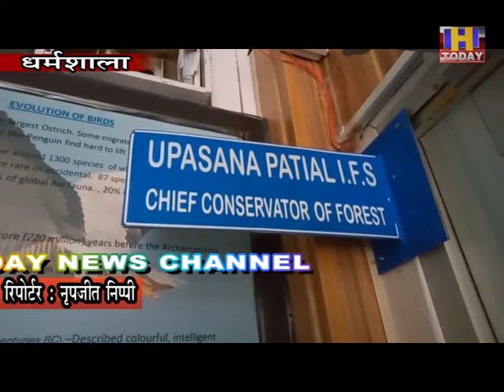7 DEC 4 पौंग की लहरों 45 हजार परिंदों से गुलजार हुई झील, दीदार के लिए पहुंच रहे सैलानी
पौंग की लहरों से खेल रहे प्रवासी पक्षी
45 हजार परिंदों से गुलजार हुई झील, दीदार के लिए पहुंच रहे सैलानी
एंकर- बॉलीवुड मूवी में गाये गये पंछी, नदिया, पवन के झोंके कोई सरहद न इन्हें रोकें, सरहदें तो इंसानों के लिये हैं, जी हां, बिल्कुल सरहदें तो महज़ इंसानों के लिये ही होती हैं अगर ऐसा न होता तो कोरोना के इस काल में सर्दियों के वक़्त कांगड़ा के सबसे ख़ूबसूरत पर्यटन स्थल पौंग डैम झील में लाखों की संख्या में विदेशी रंग-विरंगे पक्षियों का जमाबड़ा न लगा होता, आज कोरोना की बदौलत जिस कदर इंसानों के पैरों में SOP की जंजीरें डल चुकी हैं ठीक वैसे ही इन पक्षियों के लिये भी होती